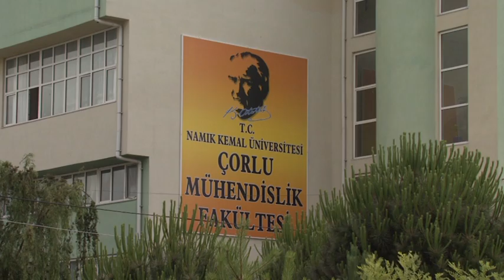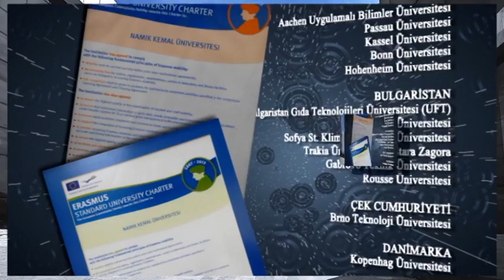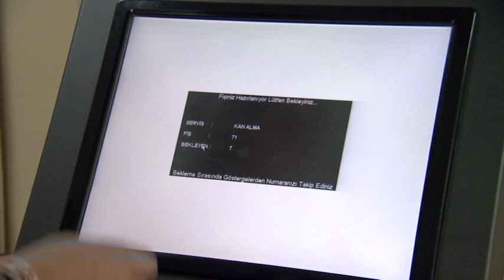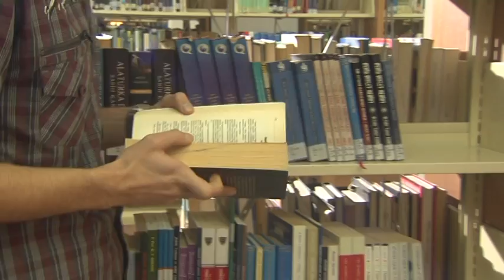Namik Kemal University, Tekirdag, Turkey